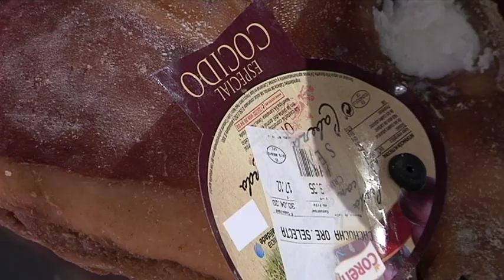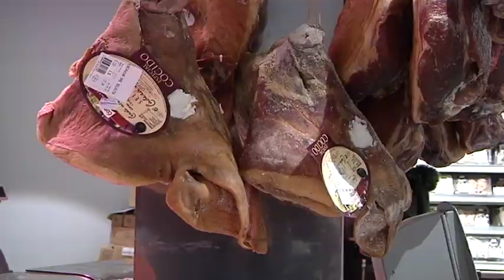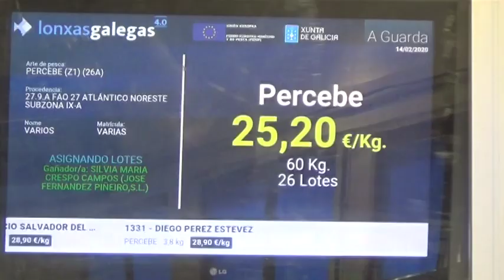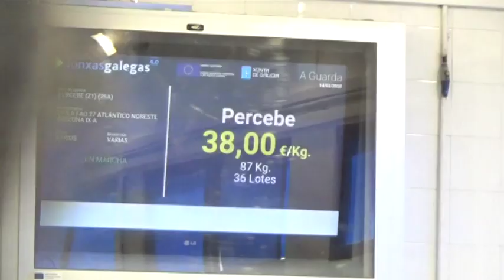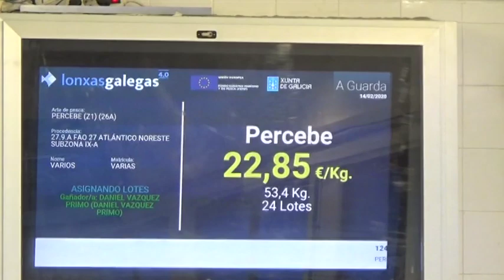Cousas de comer B 18 02 2020